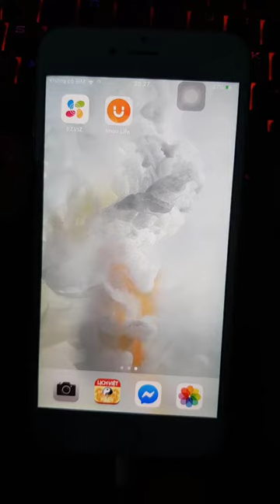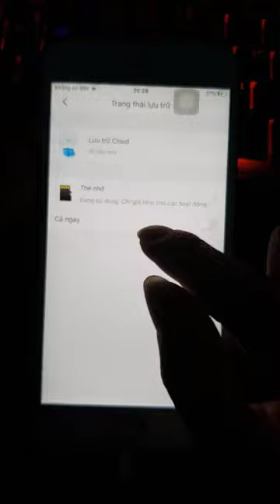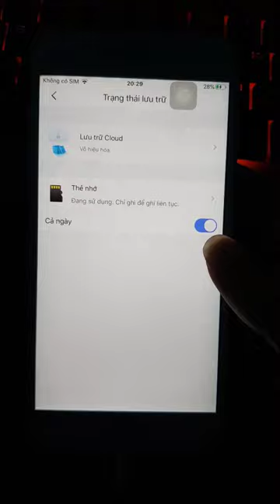CÀI ĐẶT GHI HÌNH 24/24 CHO CAMERA EZVIZ MỚI NHẤT